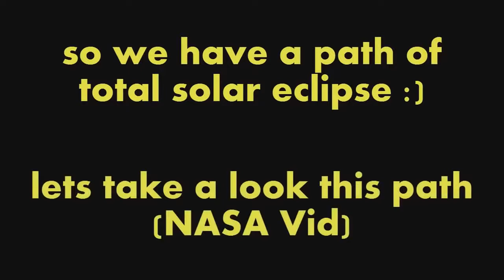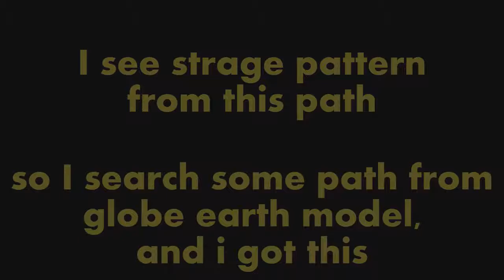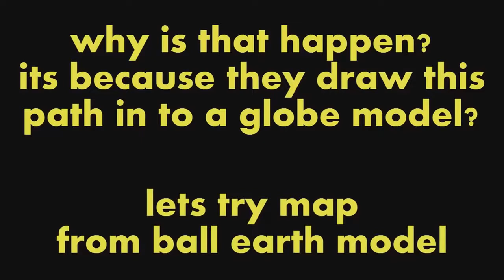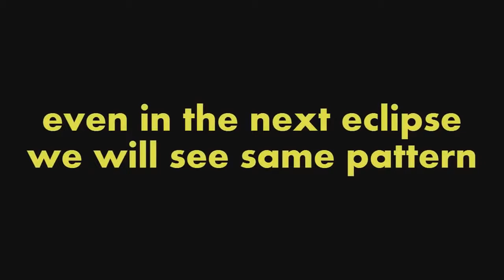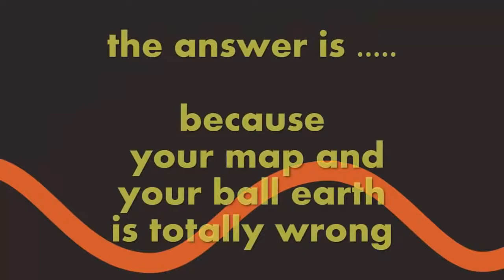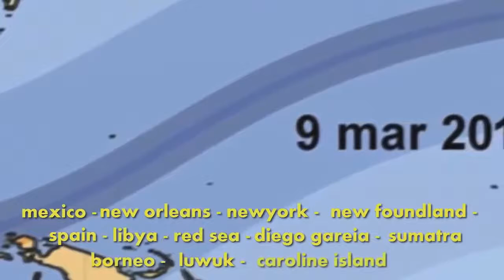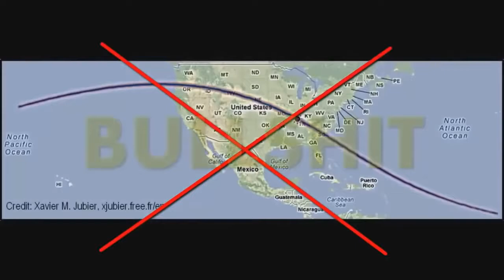Path Of The Sun Doesn't Make Sense On A Globe only on a Flat Earth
Original by exposing NASA